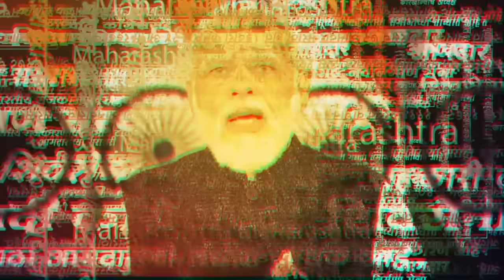Hiraman Khoskar On Ashok Chavan | अशोक चव्हाण यांच्या भूमिकेवर हिरामण खोसकर काय म्हणाले?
Hiraman Khoskar On Ashok Chavan | मुख्यमंत्री पदावर राहिलेले अशोक चव्हाण पक्ष सोडून जातात, म आमच्यासारख्या आमदाराला काय? आम्ही पक्षातील वरिष्ठांना याबाबत अनेकदा कल्पना दिली. मात्र, त्यावर कोणीच काही दखल घेतली नाही. मी काँग्रेसमध्ये असून राष्ट्रवादीचे अजित पवारांनी मला निधी दिला, असं आमदार  हिरामण खोसकर म्हणाले.  | SSJ